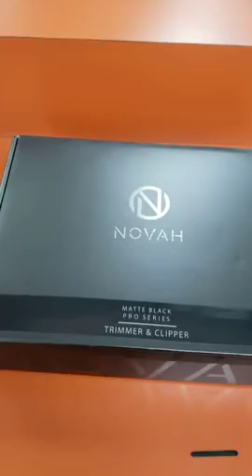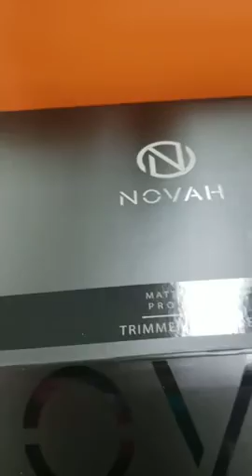NOVAH Professional Hair Clippers and Trimmer Kit for Men - Cordless Barber Clipper Hair Cutting Kit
Professional Hair Clippers and Trimmer Kit for Men - Cordless Barber Clipper Hair Cutting Kit, Beard T Outliner Trimmers Haircut Grooming Kit

I dislike the battery life. It drains too quickly. And also the blade on the trimmers cannot be adjusted. They are very sharp and need to be adjusted slightly, but its not possible. Overall, I would definitely purchase them again, they are very good tools that stand up to the competition!